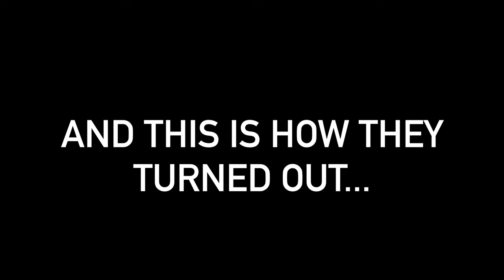I Make a Pro Croquet Mallet in 5 Minutes!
I show a brief summary of how I made these quality croquet mallets for a customer! They are not regulation size, but they are still very much made to the same standard!